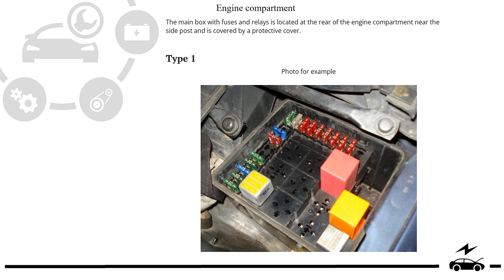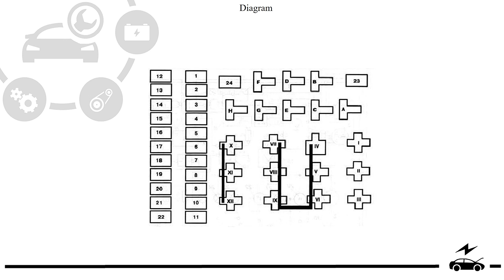Fuse box diagram Ford Sierra and relay with assignment and location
Fuse and relay blocks Ford Sierra with designation of elements, box diagrams and photo examples of their execution. Cigarette lighter fuse.